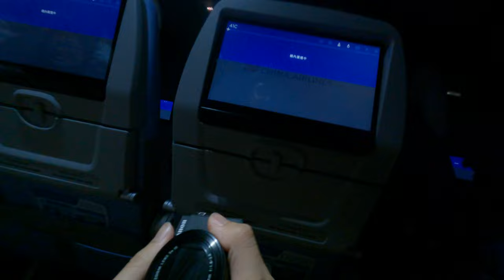A Seamless Adventure Flying on China Airline's Beautiful Airplane from Korea to Taiwan with Smooth L